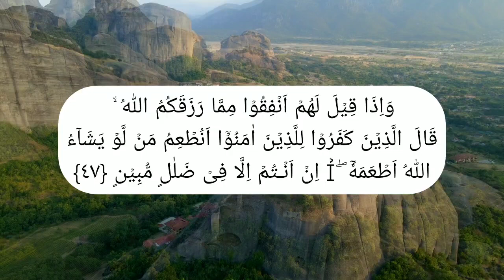Surah Yaseen | Yaseen Sharif | Surah Yasin | Quran Recitation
Surah Yaseen |
Yaseen Sharif |
Surah Yasin |
Yasin Sharif |
Quran Recitation

surah yaseen,
yaseen surah,
surah yasin,
yaseen,
surah,
yaseen sharif,
quran,
surah rahman,
surat yasin,
surah yaseen tilawat,
surah yaseen سورۃںیس,
al quran surah,
al quran surah yaseen,
tilawat e quran surah yasin,
surah yaaseen,
yasin surah